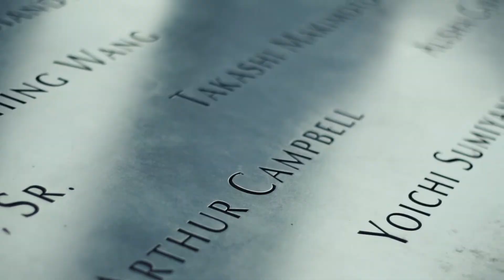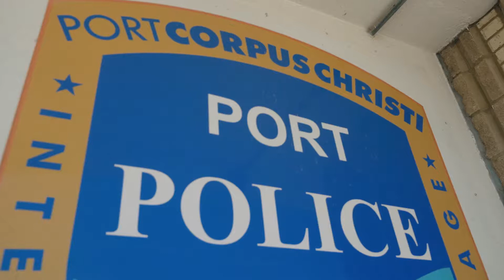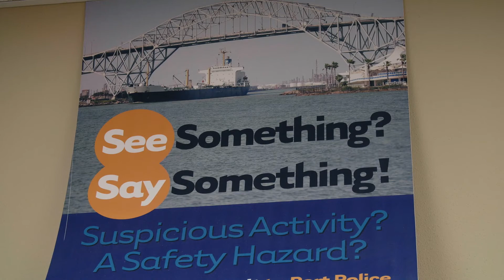Port of Corpus Christi Remembrance of 20th Anniversary of September 11th